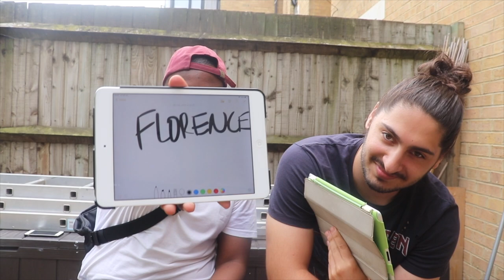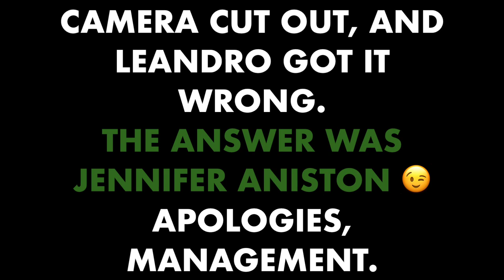HOW WELL DO YOU KNOW ME? EP1: ADNAN VS LEANDRO | "OBVIOUSLY WE DON'T KNOW EACH OTHER THAT WELL..."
Ever wondered what's your favourite SeasonsFC player's favourite meal? Or even their shoe size? In this segment, the boys go head to head to see who knows each other best!

In this episode, secondary school friends, Leandro and Adnan, go face to face, in order to find out who knows each other better...

Twitter & Instagram: seasonsfootball

Leandro Instagram: @OfficialLeandroPereira

Adnan Instagram: @AdzHuncho

Adnan Youtube: AdzEnt